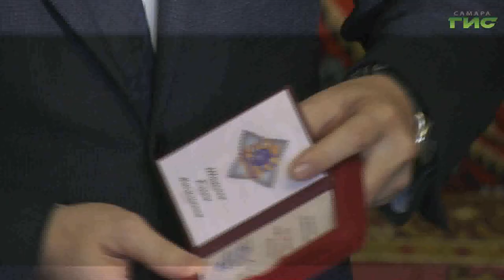Первый директор знаменитой шоколадной фабрики Елена Васильевна Шпакова празднует юбилей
Ее поздравили родственники, коллеги и первые лица города. Подробнее в сюжете.